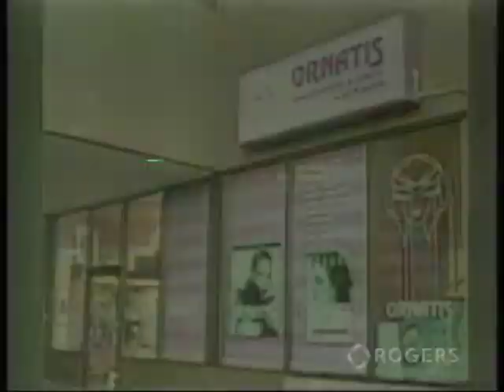Daytime with Fiona Forbes & Mike Eckford - Live Interview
Brent Stafford interviewed live on "Daytime with Fiona Forbes and Mike Eckford", aired fall 1999.

Topic: "Insert Coin The Culture of Video Game play".

Additionally short interview with Brent Stafford's SFU students Rob Brownridge and Jason James co-producer & director of the documentary titled "Generation on Hold".